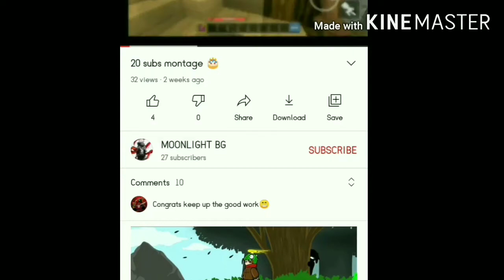TRY NOT TO LAUGH CHALLENGE 😂 HAPPY 70 SUBS SPECIAL😉